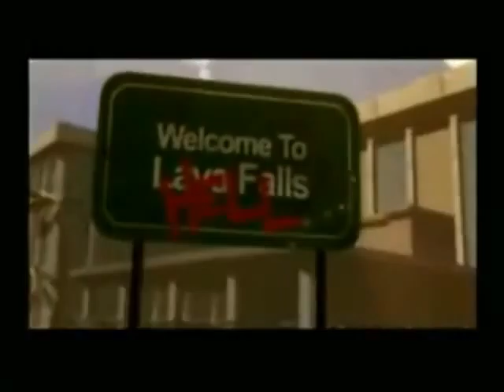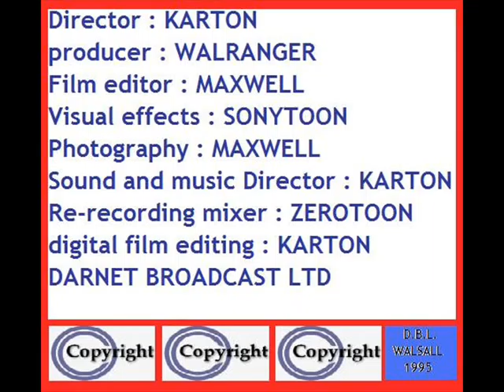ROADKILL PS2 GAME